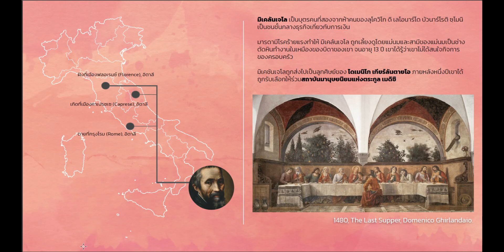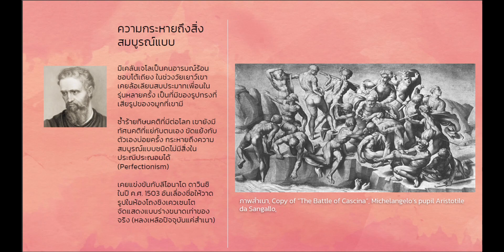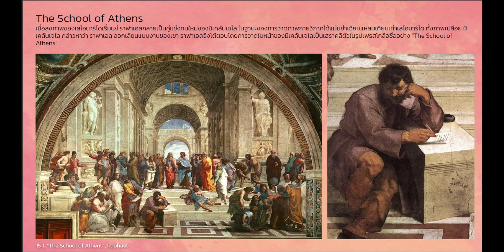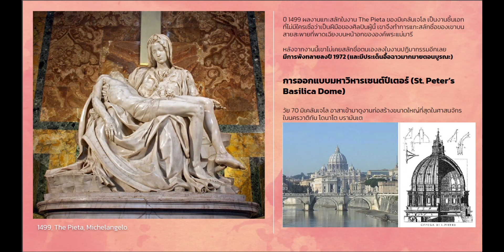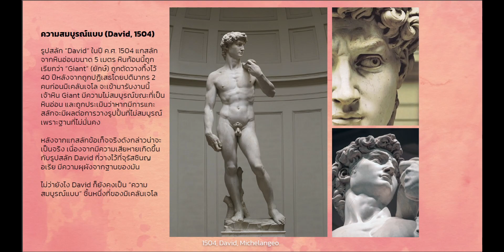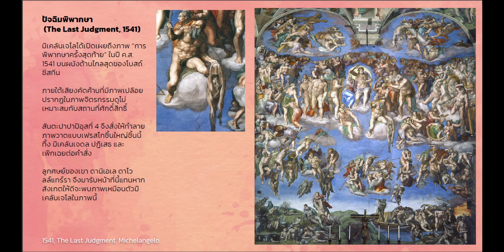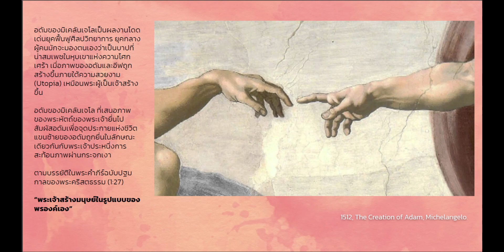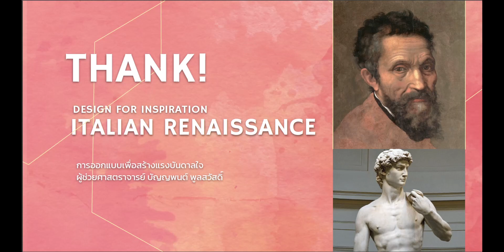เสาร์เล่าศิลป์ EP 2 มิเคลันเจโล เจ้าพ่อแห่งความสมบูรณ์แบบ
ยุคฟื้นฟูศิลปวิทยาการ (RENAISSANCE, การเกิดใหม่) ในช่วงเวลาระหว่างคริสต์ศตวรรษที่ 14-16 คือ ปลายสมัยกลางถึงต้นสมัยใหม่ ศิลปิน มิเคลันเจโล บัวนาร์โรติ Michelangelo Buonarroti ศิลปินตัวแทน Perfectionism